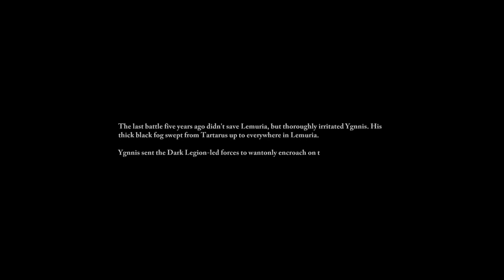Lemuria - Rise of the Delca Gameplay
Lemuria merupakan salah satu game dengan role playing yang bertipe tactical. Darkness invades Lemuria, engulfing the mysterious continent ib flames of war. As the prophesied savior of Lemuria, you will venture into a mysterious world.